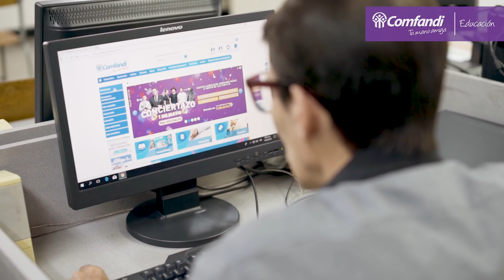Colegio para Jóvenes y Adultos Comfandi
Julio Guzmán es la prueba de que los sueños se hacen realidad y que cuando quieres puedes. Él terminó su bachillerato en el Colegio para Jóvenes y Adultos Comfandi y seguirá hasta alcanzar todas sus metas.

Informes 6841000 opción 5.